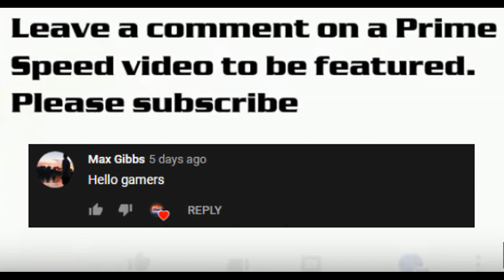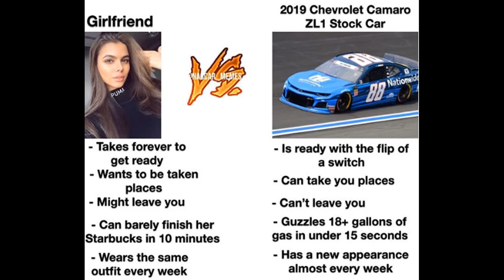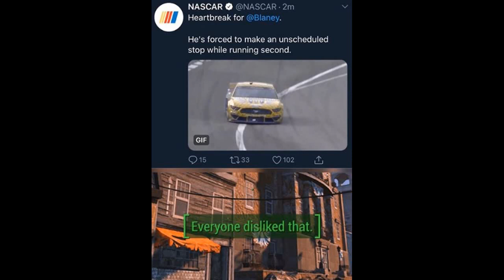NASCAR Memes v42